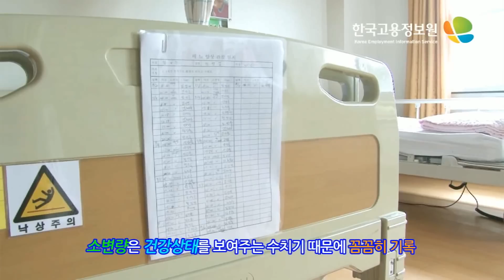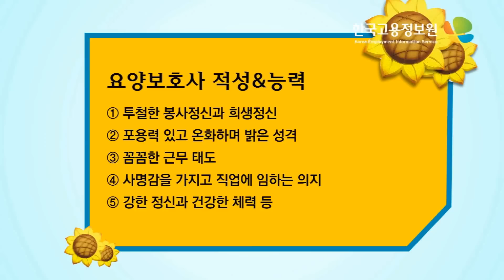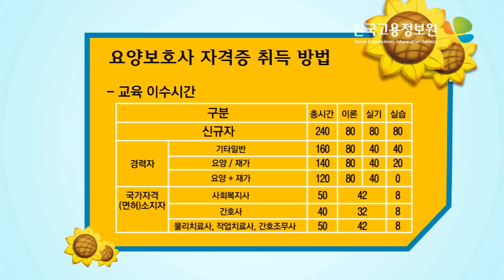요양보호사 2